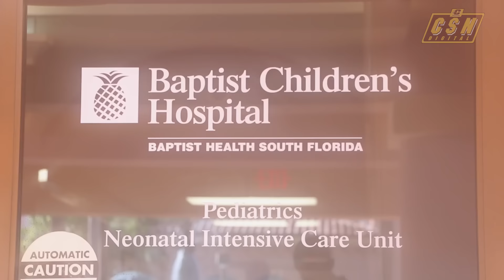Miami Beach Bowl Insider Part 2 - December 18, 2016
The Central Michigan football team continued its bowl festivities on Saturday and Sunday with a pep rally on the beach and a visit to a children's hospital.